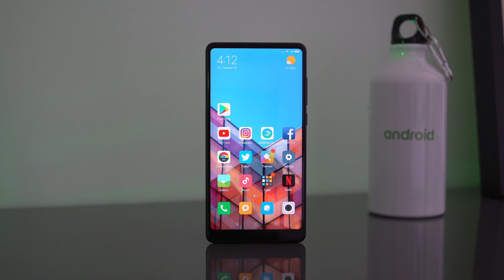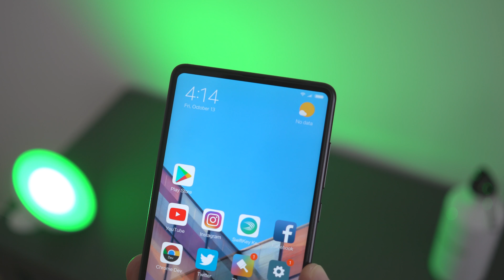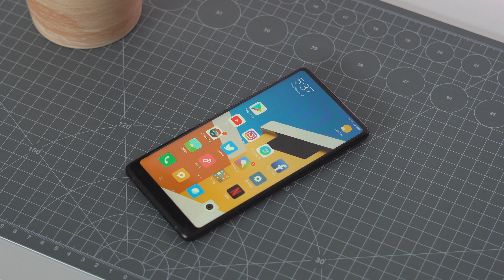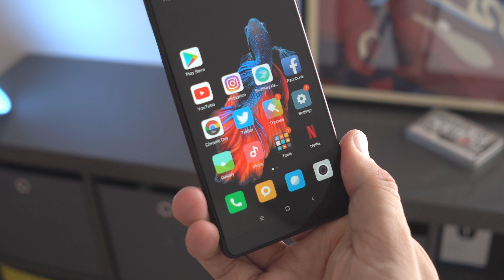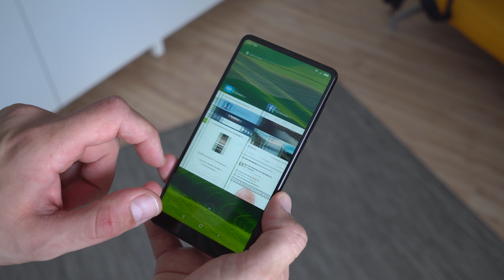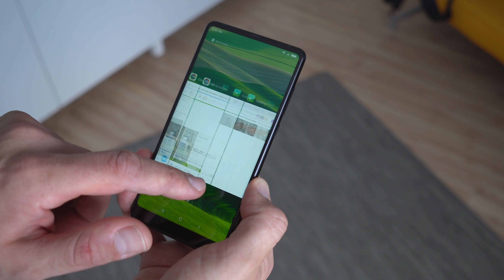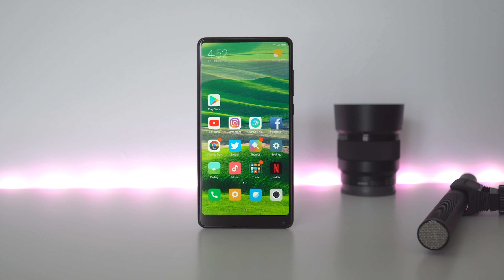Xiaomi MI MIX 2 Test! "bezel-less" reicht nicht immer | deutsch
Xiaomi Mi Mix 2 Testbericht - in diesem Video seht ihr mein Review vom Xiaomi Mi Mix 2, das wieder mit einem fast randlosen Display ausgestattet ist. Warum diese Eigenschaft meiner Meinung nach aber nicht reicht um "sehr gut" zu sein, das siehst du in diesem Test!